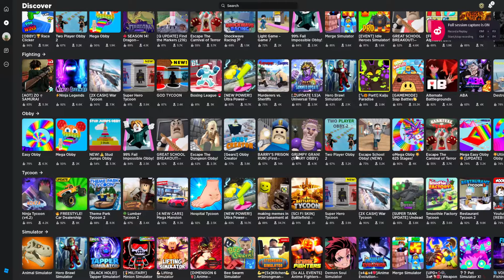Playing liberty county!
I didnt expect to run out of gas